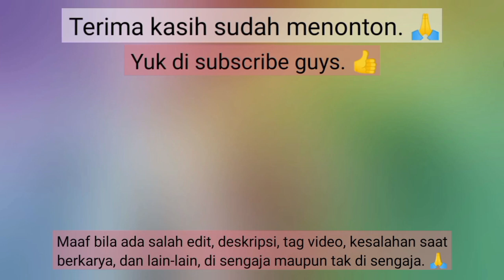Membuat Gambar dan pola-pola dengan Connector Pens Faber Castell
Hallo semua Farhan disini, Farhan harap kita semua sehat dan bahagia. 💚✨

       Kali ini kita akan menggambar dan membuat pola dan gambar-gambar dengan teknik spidol, di sini Farhan membuat pola-pola deperti polkadot, spiral, benang kusut dan lain-lain. Menggunakan Faber Castell connector pen isi 50 warna. Di sini Farhan menggambar berbagai bentuk, dengan warna yang cantik.
       Untuk membuatnya di butuhkan beberapa alat dan bahan (daftar alat dan bahan ada di akhir deskripsi) dan menggunakan gradasi/teknik gradasi. Mau tahu hasilnya silahkan tonton video menggambar dan mewarnai bagus ini.

Dan jika kalian ingin praktek kalian bisa ikutin Farhan menggambarnya ya guys, baiklah jangan lupa tetap semangat dan bahagia.

Alat dan bahan = Kertas gambar B5, Spidol/connector pen Faber Castell 50 warna.